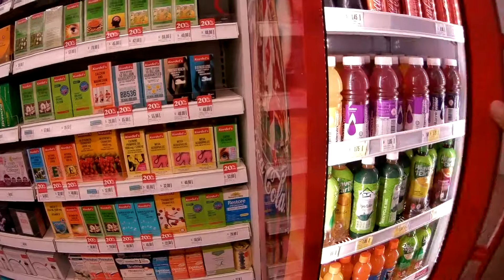A DAY IN MY LIFE | GOING BACK HOME AT NIGHT